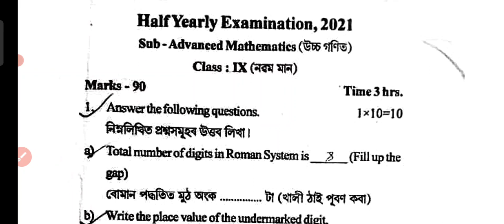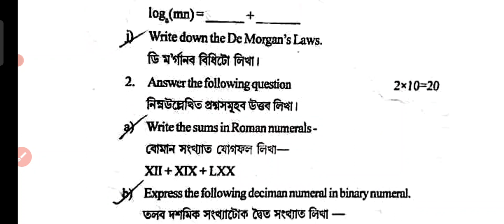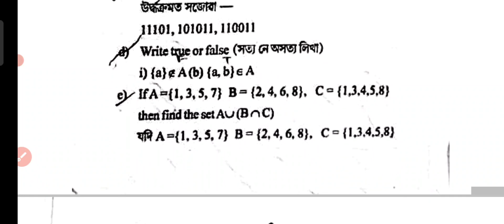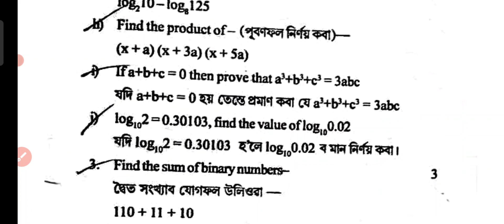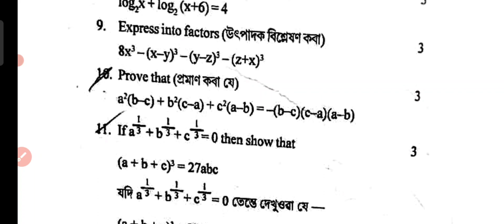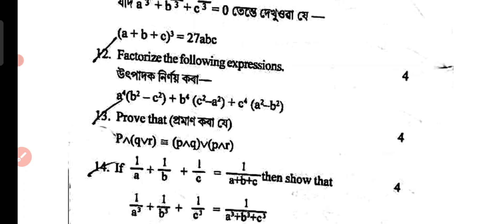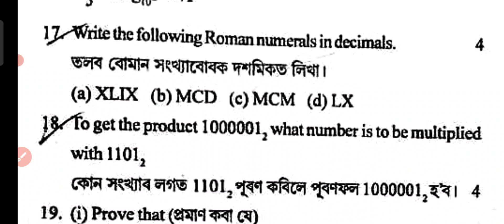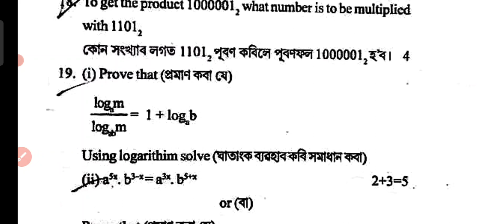Advanced Mathmatics।। class 9।। Half Yearly Examination 2021@SharasTutorial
class 9 advanced Mathmatics questions paper of half yearly exam 2021 of Jorhat District@SharasTutorial